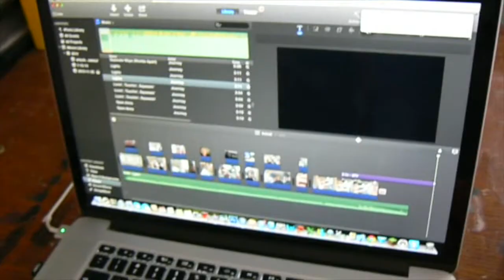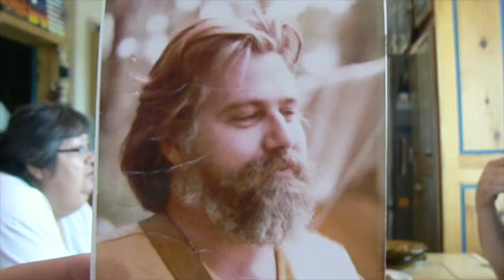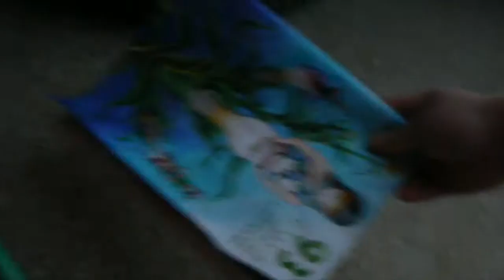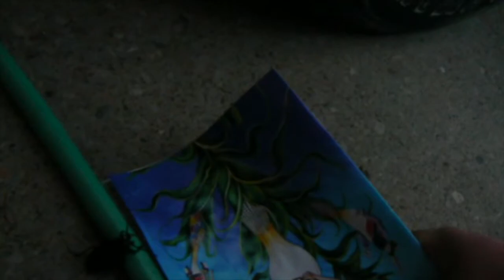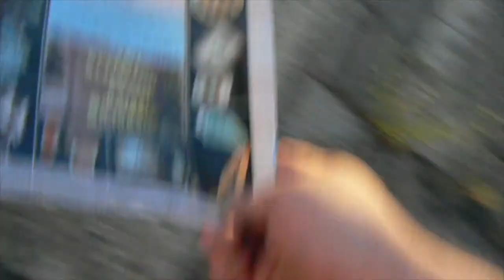RELAXING SUNDAY WITH FRIENDS AND FAMILY!!! 7 20 14 Day 11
"Be a fucking dragon"- Charles Trippy... meaning: if you have a dream to be something amazing or different be it... be a dragon, be unique.